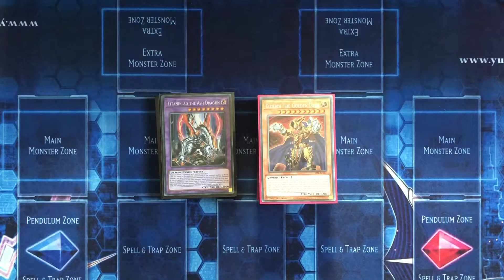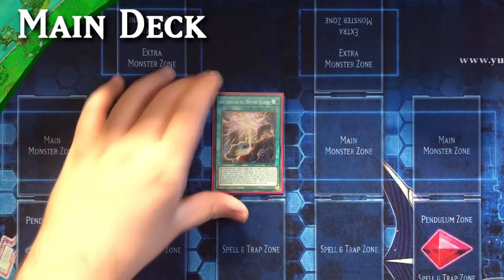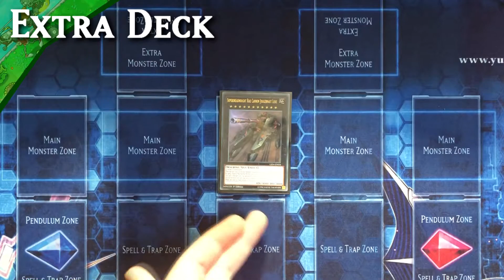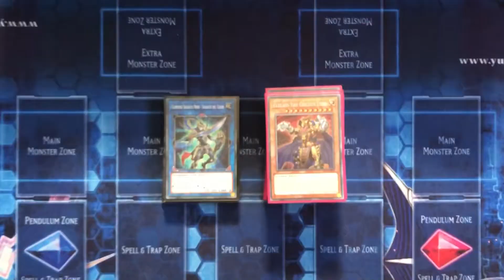Eldlich Dogmatika - *4-1 2nd place* - Ottobre 2020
Ennesima deck profile di Eldlich: dopo la banned list la sezione Synchro è stata messa da parte per ovvi motivi e i DOgmatika hanno preso il loro posto.
Il mazzo, ora, può permettersi un sacco di carte forrti come skill drain e imperial order, extravagance e un bel extra full di BIGBOSS!

Cosa ne pensate? Meglio Prima?